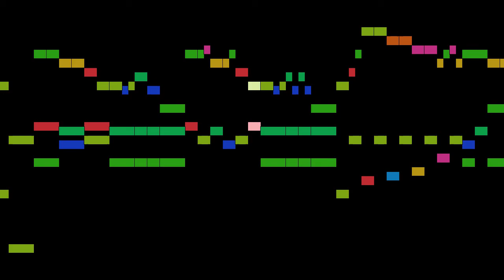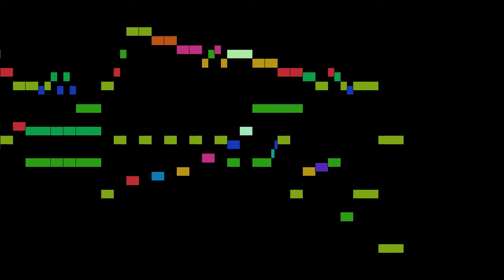Traditional - Traditioner af Swenska Folk-Dansar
Traditioner af Swenska Folk-Dansar, 1st part, nr 8, by Traditional, with animated score.